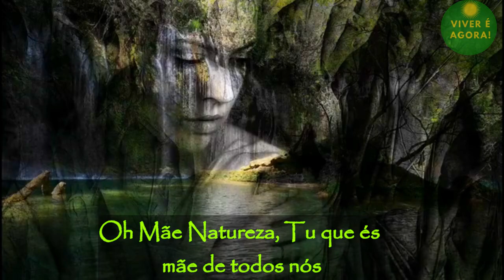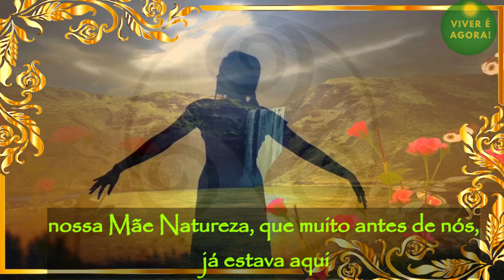...SAUDAMOS A MÃE NATUREZA! [VIVER É AGORA!]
Buenas Amigos do Canal VIVER É AGORA! E a nossa Tribo do Bem!
Uma pausa mais que justificada nas aventuras, porque neste vídeo, vamos fazer uma homenagem para a Mãe de todos nós, a Mãe Natureza, sim se todos nós estamos aqui, vivos e bem neste planeta, é graças a Mãe Natureza, que apesar de tudo o que fizemos de errado, ainda assim ela cuida de todos nós! E claro que tem homenagem também para as nossas Mamães, que merecem todo nosso carinho, e o nosso respeito, que todos os dias sejas uma extensão de domingo em suas vidas, e que vocês tenho todo o carinho e o respeito que Vocês merecem! feliz dia das Mães para todas Vocês, e para a Mãe de todos nós, nossa eterna gratidão!
Venha com a gente, e não esqueça de deixar o teu Like no vídeo, e se Tu entenderes que vale a pena, se inscreva e compartilhe! nos ajudando para que possamos chegar em outras pessoas que como nós, são apaixonadas pela Natureza, Aventura e Positividade!

"Natureza, mais que amar, temos que preservar!" E juntos, podemos fazer muito mais!

Obrigado desde já, pela sua presença e sejam bem-vindos à Tribo do Bem!
A Tribo do Canal Viver é Agora! E apenas lembrando, aventuras na Natureza só fazem bem, mas quando é feita com respeito, responsabilidade e segurança, caso Você não tenha preparo, equipamento e experiência, jamais se aventure sozinho na natureza! Espero que os Amigos gostem do nosso conteúdo, pois é feito com muita paixão, carinho e dedicação. Sejam todos bem-vindos, porque Viver... É Agora!

Abraço à Todos, e obrigado pela companhia! Vander Dias.

CONHEÇA MAIS DO CANAL! ESCOLHA UMA PLAYLIST DE SUA PREFERÊNCIA!

TELEFONE: (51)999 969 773 (SOMENTE WHATSAPP)